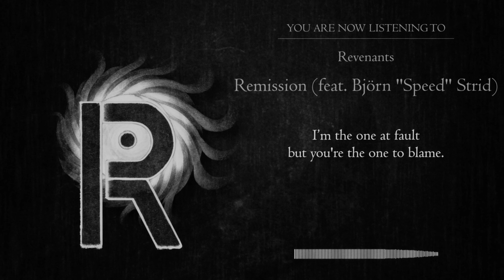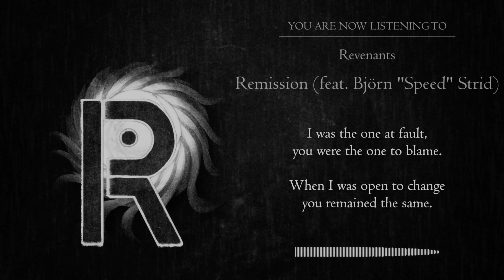01. Revenants - Remission feat. Björn "Speed" Strid (VISUALIZER)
LYRICS:
I'm the one at fault but you're the one to blame
That I got cast aside, that I got put to shame
I need to breathe and breathe I shall
When I seize doing this to myself
Below the water, still I get burned
Why should I bother, when will I learn?
My years are passing by me like grains of sand
Life didn't turn out the way I had planned

This is all that's left of me
It is getting clear to see
Let go now darling, I'll set you free
Remission through ecstasy

I was the one at fault
You were the one to blame
When I was open to change you remained the same
I'd give it all so I could see
The person I was, who I used to be
What was discarded and what's in the past
Way back when, before I flew from the nest
That little boy didn't pass the test, That little boy is now laid to rest

Remission through ecstasy

DIRECTED/EDITED BY: KID OF DISGUST.